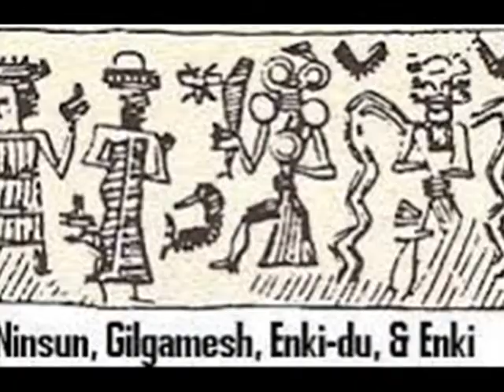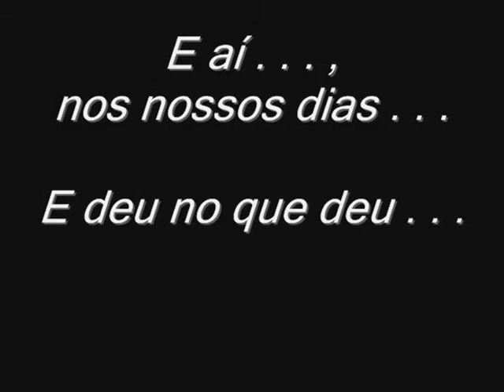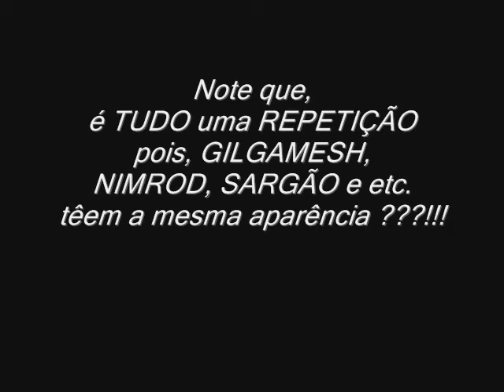IBRU: da SUMÉRIA para o PAPEL ???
Na 'h'istória de GILGAMESCH e ENKIDU, se vê que o TROÇO é tenebroso, por isso só coloquei uma PINCELADA para quem interessar em pesquisar pois, nas PC's, está escancarado, no PAPEL, está ESCONDIDO, mas . . .

Há, e a palavra SUMERIANA "IBRU", se tornou "IBRI"(que passou ater outro significado desconfigurando para . . . Mas . . . ), e deu no que deu até os nossos dias.

Por Repmaj25.